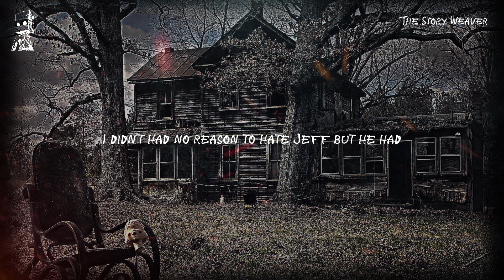SCARY HORROR STORIES | MURDER EDITION | EP. 2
Murder Stories Ep: 2

🎙️ Narrated by: Smith AKA Mr.Weaver
📖 Story: 40 600 W by Basil Wells.

🕵️‍♂️ Description:
Jim Gather, the mill owner, faces a nightmarish revelation as he investigates the tragic demise of his trusted worker. What dark motives led to this macabre event? Dive into the shadows where loyalty is shattered, and every gear turns with a haunting tale.

🌀 Highlights:

A mysterious death in the heart of the grist mill.
Secrets that unfold like creaking gears.
Unmasking the killer in the cold embrace of the waterwheel.

💬 Join the Conversation:
Share your theories and reactions in the comments below. Can you untangle the web of deception in "Whispers of the Waterwheel"?

Copyright Information:
This video, is narrated by [Mr.Weaver] and is protected by copyright law. © [2024] [The Story Weaver].